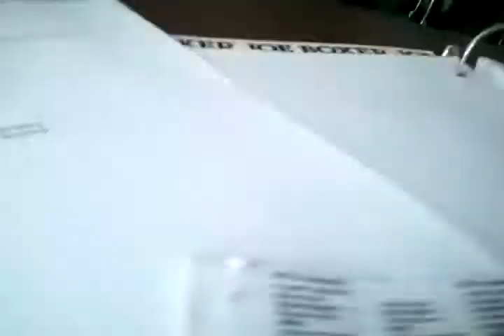Spanish 1 at carson high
Spanish 1 class at carson high lol, we listen to mexican music and dance?